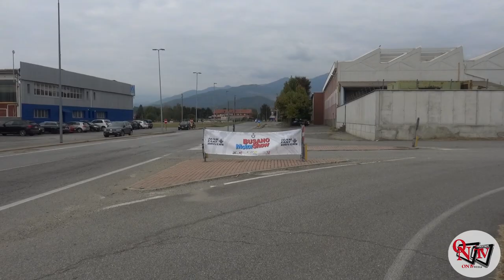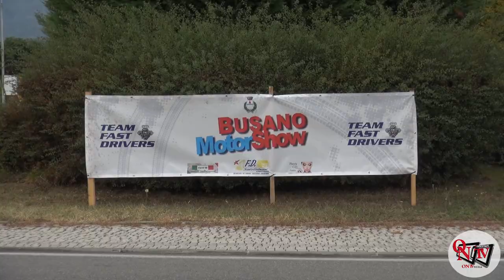BUSANO - 3... 2... 1.... Tutto pronto per il Busano Motor Show